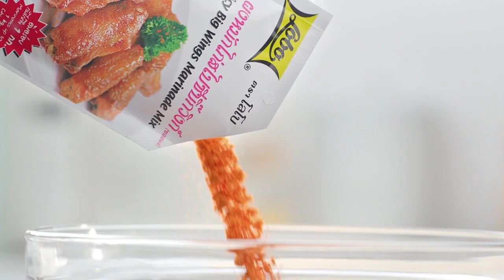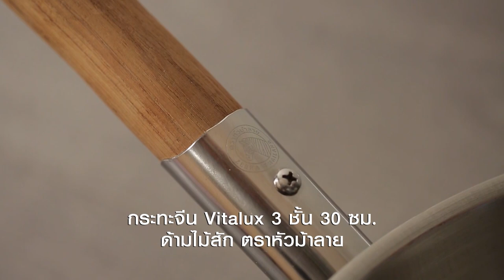กินได้ก็กิน (ทำกินเอง) เมนู ปลาหมึกย่างกับน้ำจิ้มรสเด็ด / เมนู เครปรวมมิตร l EP.165 [2/3]